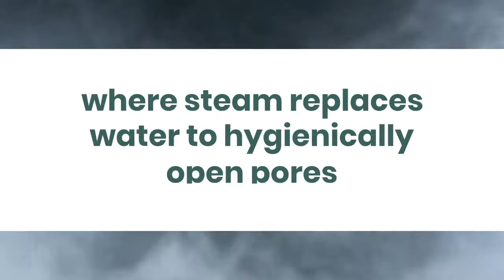New Steam Pedicure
What is a Steam Pedicure? We have the scoop on the new way to pedi.